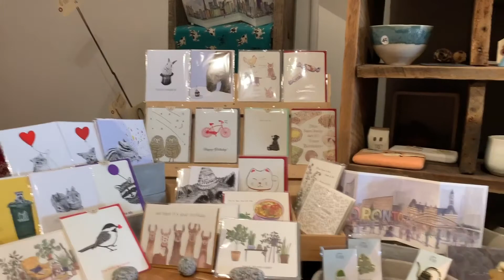Mika - A Local Handmade Ceramic Plant Shop in Toronto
Welcome to Mika located in Toronto We spoke to the owner about her unique Jellyfish potters. If you are interested in her products check their store out at 1593 Dundas St W